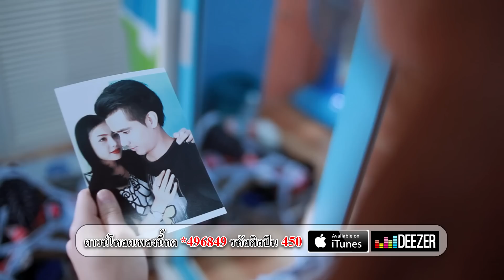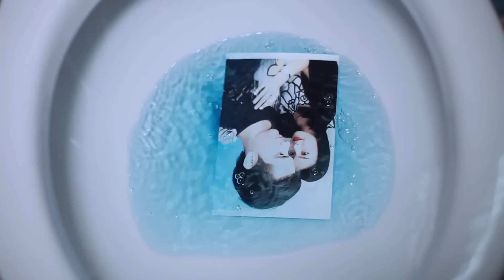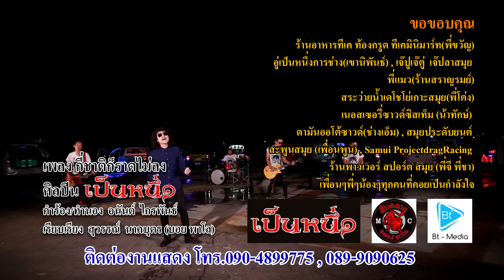กี่ชาติก็ราดไม่ลง - เป็นหนึ่ง [Official MV]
กี่ชาติ...ก็ราดไม่ลง อย่าเพิ่งคิดไปไกล..จนกว่าคุณจะได้ฟังเนื้อหาของเพลงนี้
แล้วคุณจะเปลี่ยนความคิดทันที.
ถ่ายทำ-ตัดต่อ มิวสิควิดีโอ บีทีมีเดีย ฺBT-Media
โทร.084-0678537 , Line id : bt-media